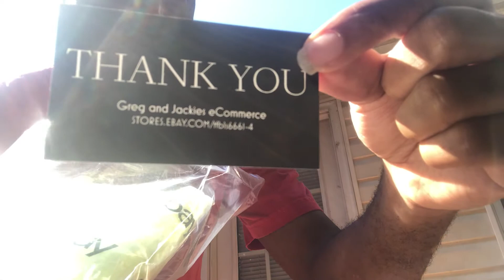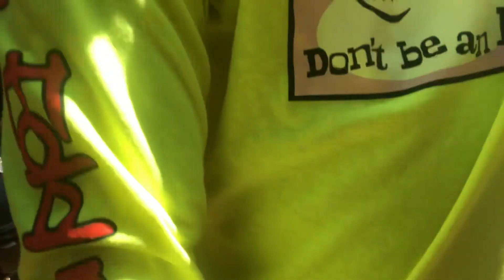PacSun Ed, Edd N Eddy Long Sleeve T-Shirt Don’t Be An Ed-iot Review EBay Unboxing